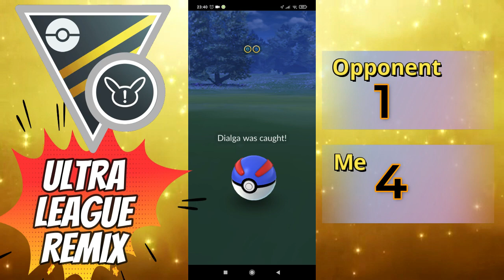ARCANINE Burns ULTRA LEAGUE REMIX on Pokemon GO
POKEMON GO BATTLE LEAGUE REMIX
Win with Arcanine